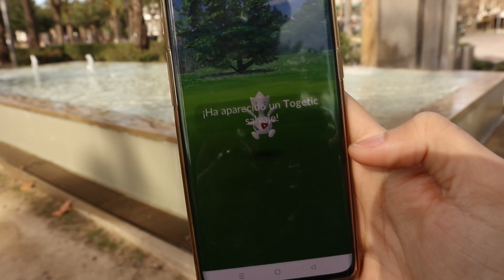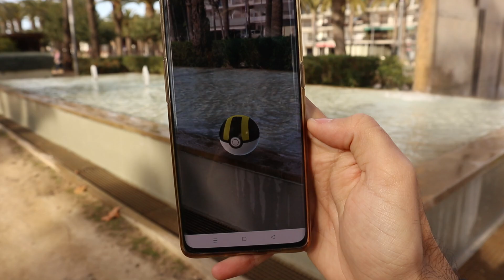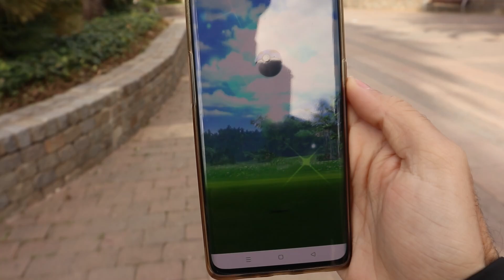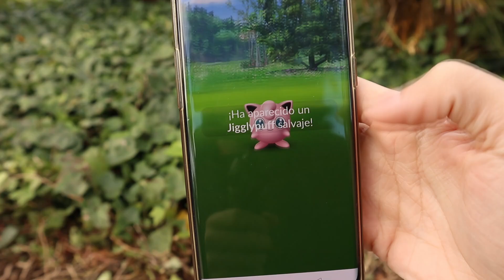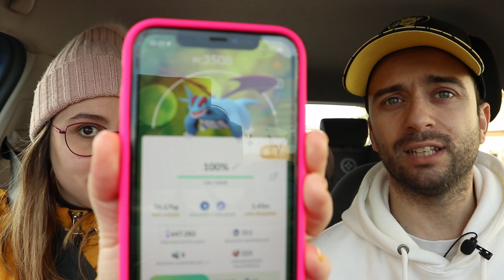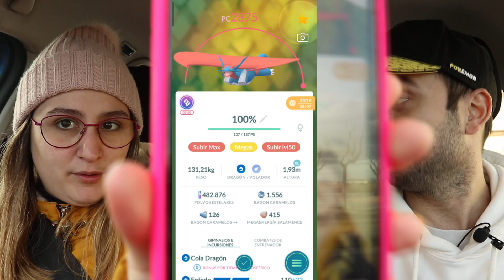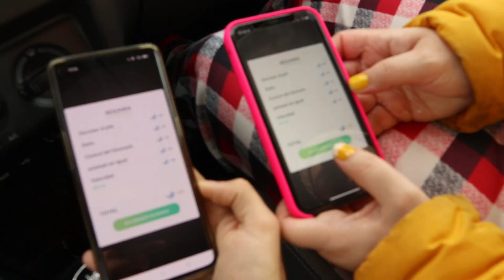ÚLTIMO DÍA DE EVENTO CON MELOCOTONA! DE ESTA MANERA DESPEDIMOS EL EVENTO DRAGÓN! [Pokémon GO]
Último día de evento dragón y hada con ese protagonista Mega Salamence!